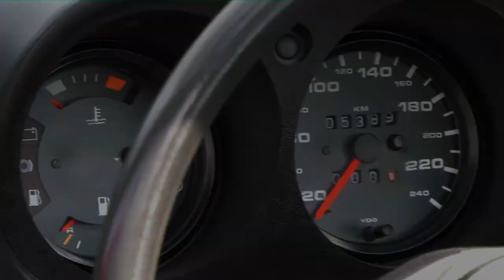Porsche 924 | Car Porn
Film and Edit by Fabian Konrad
filmed with:
Panasonic hc-x1